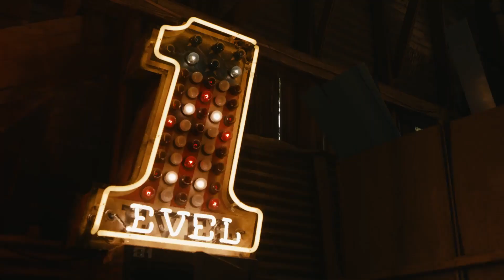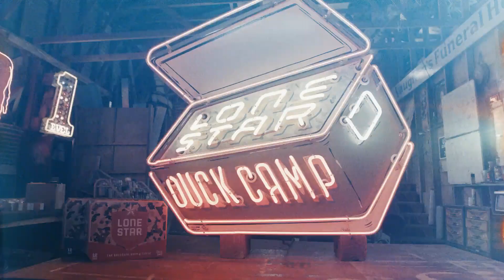Duck Camp x Lone Star: Bring It To The Table - Vol 1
To celebrate the launch of our Lone Star collaboration, we're highlighting Texans who use inspiration from their experiences in the outdoors to influence their craft.

This film follows Jay Gordon, a neon sign fabricator from San Marcos, TX. His work can be seen all over the country from BBQ restaurants, to honky-tonks, to music festivals.

His daily (yes, daily) trips to the river allow him to get some much needed disconnection from the outside world and rejuvenates him to hit the shop the next day.